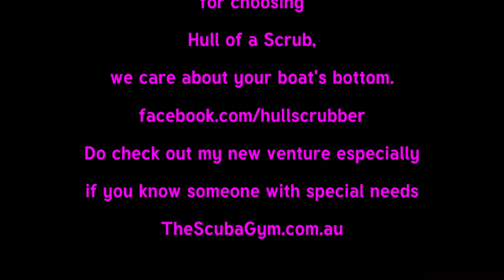IBX 589N is back for a scrub